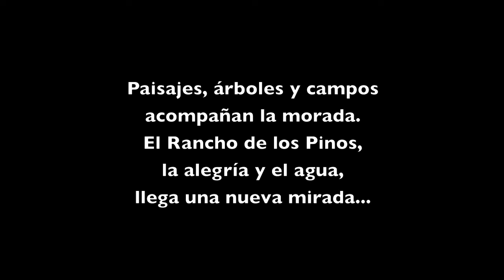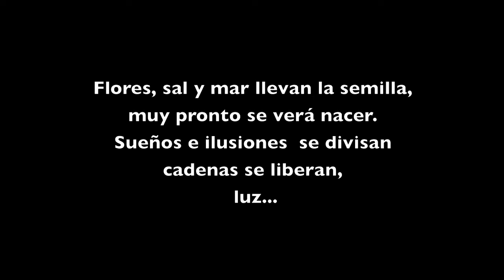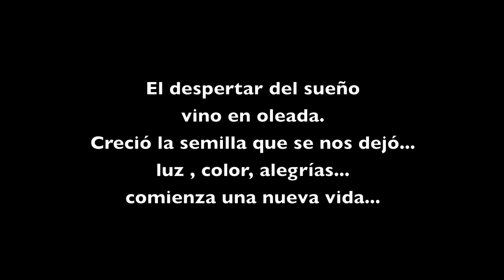Rancho de los Pinos por diegosax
Audiovisual Rancho de los Pinos por diegosax. Dedicado a Ramona del Corral y a Maite Sánchez Artesanía. Espero os guste.

En fotos: Pinturas de Ramona del Corral.